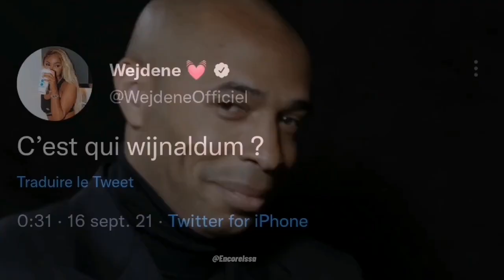PSG Mercato.mp4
Petit détail : la vidéo n'a pas été réalisé par moi !